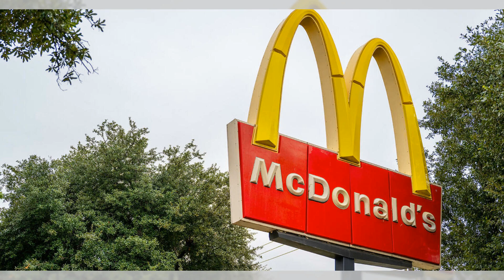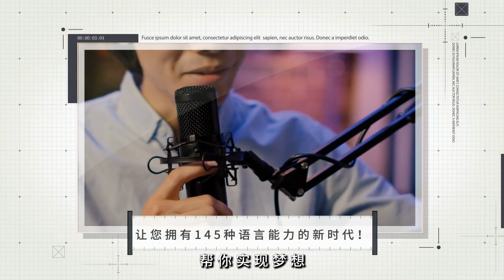雅各布斯分享土著假日餐；融合文化與美味：美食精挑20241117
大家好！歡迎來到我們的美食精挑節目！今天，我們將深入探索如何準備一頓充滿土著文化的假日盛宴，並且由美國頂尖的土著廚師本·雅各布斯來引領大家。他不僅在丹佛開設了知名的土著美國餐廳Tocabe，還推出了便捷的食譜配送服務Harvest Meals，並且積極推廣土著食材的使用。雅各布斯將教我們如何利用豐富的土著食材，如野牛肉、鴨胸和南瓜，創造出層次分明的風味和色彩。

我們會探討他獨特的烹飪技巧，包括如何將新鮮的漿果和蜂蜜調製成醬汁，如何使用酪梨油來提升沙拉的風味，以及如何讓孩子們在廚房裡動手做飯，從而增進家庭的連結。這不僅僅是一次烹飪之旅，更是一場文化的體驗，讓我們一起來了解這些美食背後的故事。